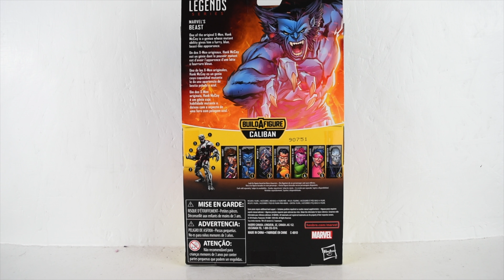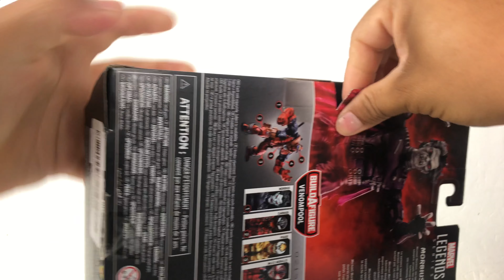Morbius The Living Vampire Marvel Legends